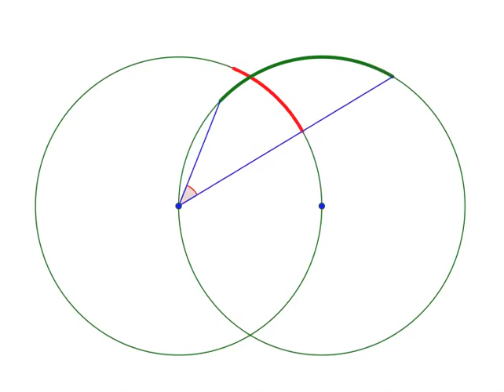Geometric Jolts 13C Green, Red Arcs